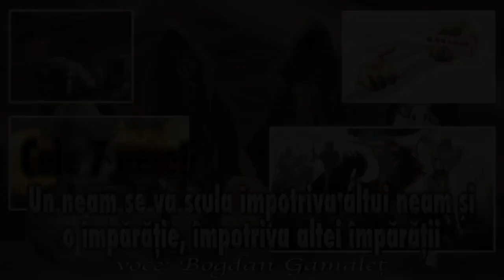Un neam se va scula împotriva altui neam și o împărăție împotriva altei împărății * Cele 7 Peceți